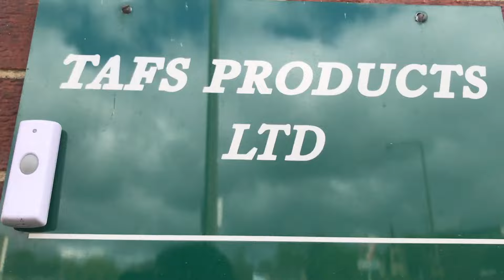IT'S HAPPENING!!!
A quick vlog from Bradford City's 2017 Player of the Year Awards do, which was in all honesty one of the best. Incredible atmosphere thanks to Stuart and his players!